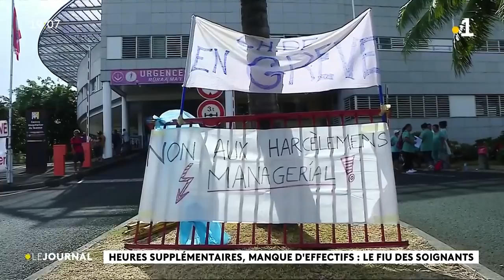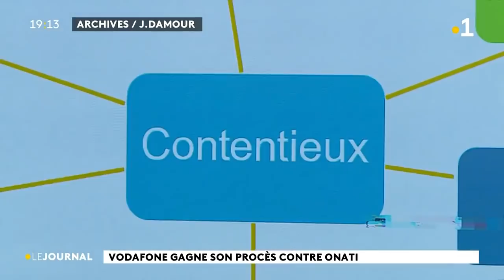Le journal du vendredi 25 février 2022